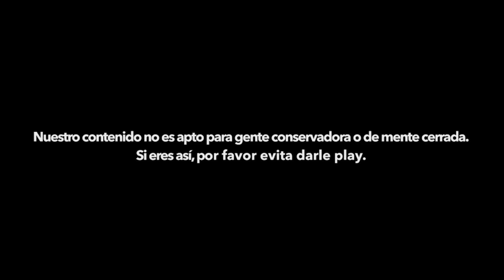Limpiando el Parque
Tirar la basura en su lugar es absolutamente gratis